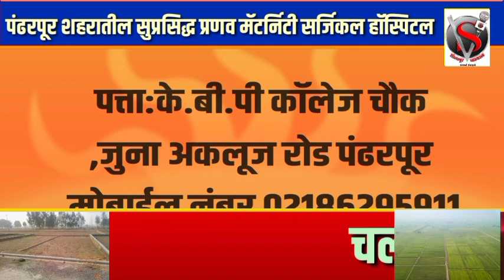सांगोला,उस्मानाबादच्या कारखान्याची काय अवस्था आहे मला माहिती मिळते कल्याणराव काळेंचा पाटलांना इशारा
सांगोला,उस्मानाबादच्या कारखान्याची काय अवस्था आहे मला माहिती मिळते कल्याणराव काळेंचा अभिजीत पाटलांना इशारा